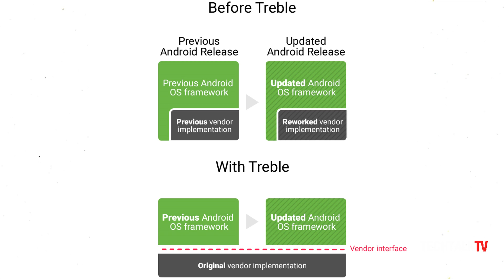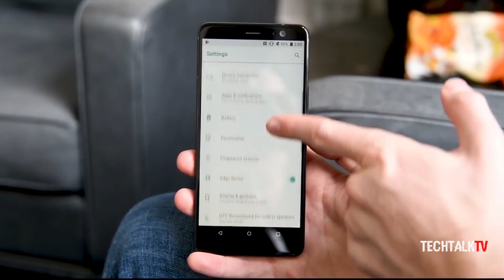HTC U12 - Will It Save HTC?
The specs for the HTC U12 has appeared on the internet and they look promising. HTC has been struggling for years now and it would be interesting to see if this device could finally bring them back to profit. The U12 rumors say the device will be unveiled in April. It's unclear if there'll be an HTC U12+ or U12 Plus.